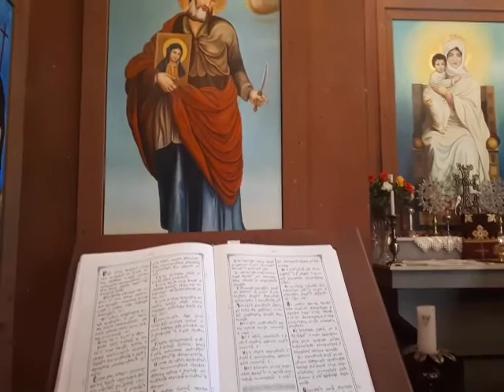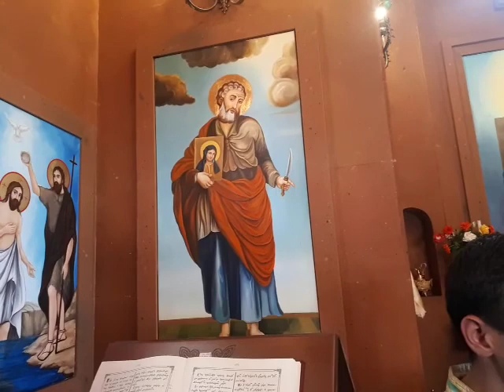Տեր Զարեհ։ Հիշատակ մեռելոց։ Սբխեչ։ Քարոզ։ Ter Zareh. Hishatak mereloc. Sbxech. Qaroz. Sbkhech.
Յիշատակ մեռելոց

ՄԵՌԵԼՈՑ
Այս անունն են կրում բոլոր ննջեցյալների հիշատակին նվիրված օրերը, որոնք հաջորդում են 5 տաղավար տոներին: Այդ օրերին եկեղեցիներում պատարագ է մատուցվում, և կատարվում է հոգեհանգիստ բոլոր քրիստոնյա ննջեցյալների հոգիների փրկության համար: Մեռելոցին շատերն այցելում են իրենց հարազատների գերեզմանները՝ աղոթելու, խունկ ծխելու և գերեզմանօրհնեք կատարելու համար՝ իբրև վկայություն հոգու անմահության, հանդերձյալ կյանքի և համընդհանուր հարության հանդեպ քրիստոնեական հավատի:

ՀՈԳԵՀԱՆԳԻՍՏ
Այսպես է կոչվում ի Քրիստոս ննջած, այսինքն՝ քրիստոնեական հավատով ապրած և մահացած հոգիների համար կատարվող աղոթքի կարգը, որ սահմանված է ս. հայրերի կողմից:
Ննջեցյալները չեն մոռացվում հավատացյալների աղոթքներում և խնդրվածքներում, որովհետև նրանց հոգիները կենդանի են ու շարունակում են Եկեղեցու անդամները մնալ երկնքում: Նրանց հիշատակը պահելը ոչ թե արտաքին հարգանքի տուրք է, ինչպես այդ արվում է աշխարհում, այլ՝ նրանց հետ անտեսանելի, սակայն իրական հաղորդակցության վկայություն:
Հոգեհանգստյան աղոթքների միջոցով ննջեցյալ մերձավորի հոգու փրկության համար խնդրելով՝ քրիստոնյան արտահայտում է իր սերը նրա հանդեպ, ինչպես նաև ամրապնդում իր հավատը հանդերձյալ կյանքի նկատմամբ:
Հոգեհանգստի արարողությունը սովորաբար կատարվում է պատարագից հետո, սակայն անկախ է նրանից և կարող է կատարվել նաև այլ ժամանակ:

ԳԵՐԵԶՄԱՆՕՐՀՆԵՔ
Ըստ քրիստոնեական վարդապետության՝ մարդու մահը նրա հանդերձյալ կյանքի՝ հոգու երկնային ճամփորդության սկիզբն է, իսկ մարմնի ապականությունը՝ ժամանակավոր բաժանում հոգուց մինչև համընդհանուր հարության օրը: Քրիստոնյան հավատում է, որ տիեզերքի Արարիչը կարող է և պիտի հարություն տա բոլոր մարդկանց մարմիններին, ինչ աստիճանի ապականության կամ նույնիսկ ոչնչացման էլ դրանք ենթարկված լինեն: Այս պատճառով քրիստոնեությանը խորթ են մահացածի աճյունի հետ հոգեբանական կապվածությունը, նրա հանդեպ չափազանցված ուշադրությունը, այն զմռսելու, նրա հետ որոշակի իրեր թաղելու և այլ հեթանոսական սովորույթները, քանզի մահից հետո առավել կարևորվում է ոչ թե հանգուցյալի դիակի, այլ հոգու վիճակը և աղոթքը նրա փրկության համար:
Այնուհանդերձ, քրիստոնեությունը լրջագույն հարգանքով է վերաբերվում հանգուցյալի մասունքներին և թաղման ու գերեզմանօրհնեքի արարողությամբ արտահայտում է մահվան ու հարության հանդեպ իր հիմնական հոգևոր սկզբունքները: Գերեզմանն օրհնելով ու կնքելով՝ քահանան աղոթում է, որ այն մինչև Քրիստոսի երկրորդ գալուստը անշարժ մնա, ինչով էլ խորհրդանշում է հարության հավատը, իսկ ննջեցյալի հարազատների բնական սուգը լրացնում է հոգևոր հույսի պայծառությամբ: Քրիստոնեական խորհրդանիշներով կնքված և օրհնված գերեզմանը ոչ թե սոսկ հանգուցյալի կորուստը սգալու, այլ հոգևոր խորհրդածություններ արթնացնող նվիրագործված մի վայր է, որը մարդուն մղում է հավատով ու հույսով աղոթել ննջեցյալի փրկության համար:

Տիգրան Խաչատրյան
Աղբյուր՝ Daily worship հավելված բջջային